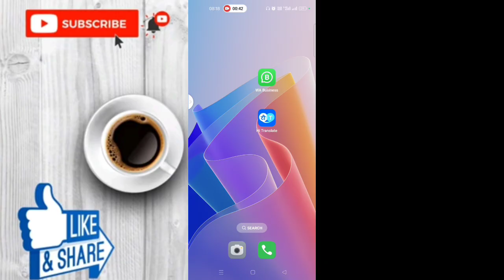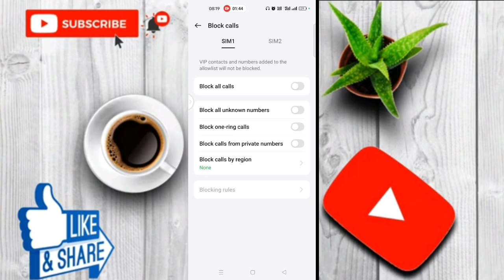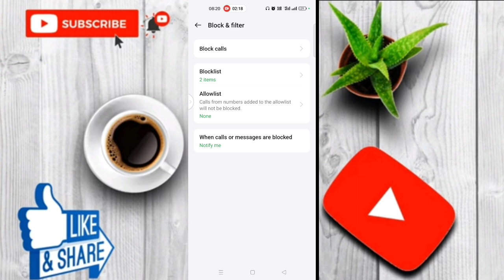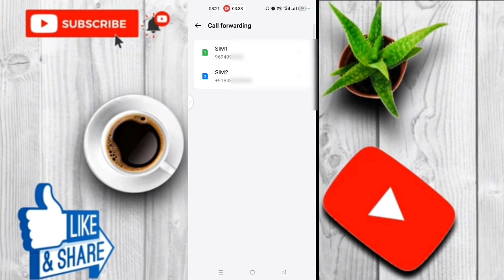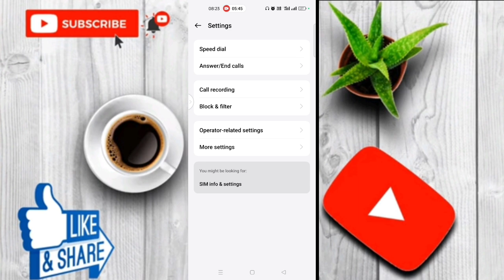Kisi Ek Number Ko Apna Phone Switch Off Kisi Ek Number Ko Switch Kaise BataenOfF bataen 2024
Kisi Ek Number Ko Apna Phone Switch OFF
Kisi Ek Number Ko Switch
Kaise Bataen
OfF bataen 2024

phone busy hone par busy na
bataye
kisi ek number kO Switch off
bataye
call karne par display off ho jata
hai
vivo t2x 5g power off password
vivo t2x 5g switch off kaise kare
mobile switch off kaise kare
mobile switch off problem
mobile switch off password
mobile switch off nahi ho raha hai
mobile switch off
mobile switch off karne se pahle
password mange
mobile switch off hone par call
notification kaise lagaye
mobile switch off kaise karte hain
mobile switch off kaise dikhaye
mobile switch off lock